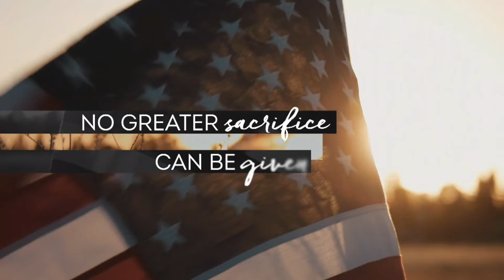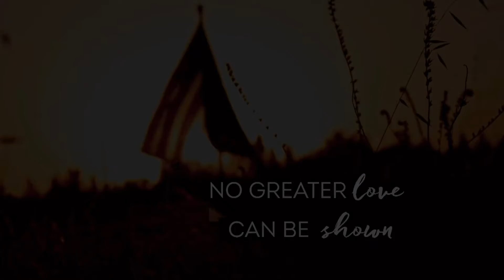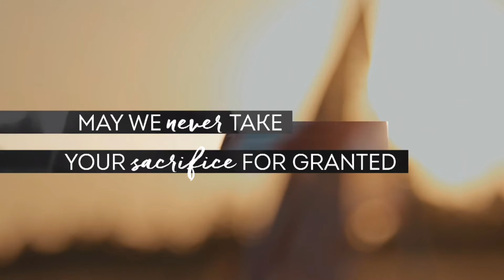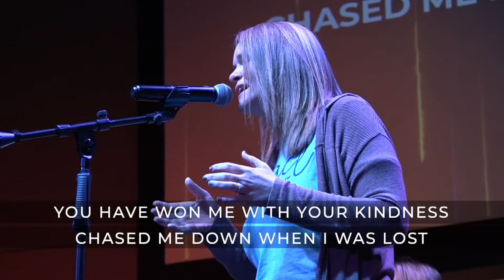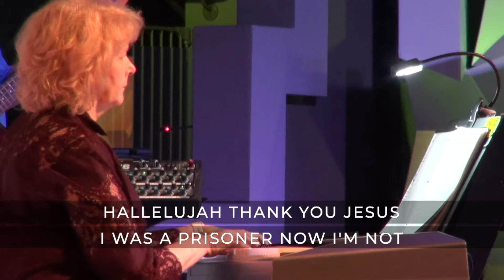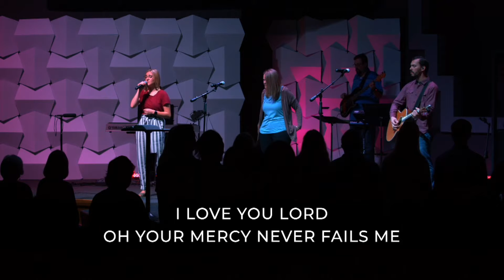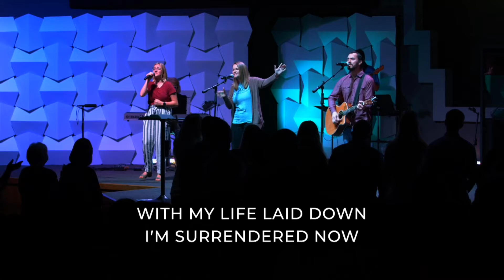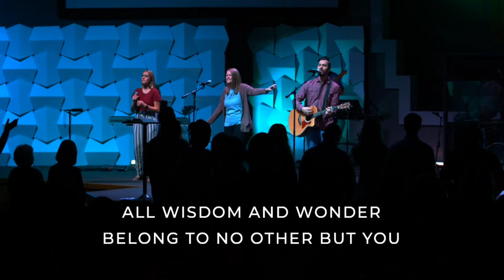"Flirting and Fragility" (May 30, 2021)